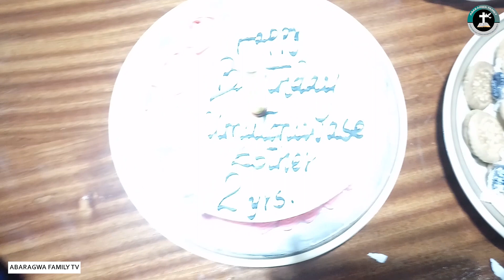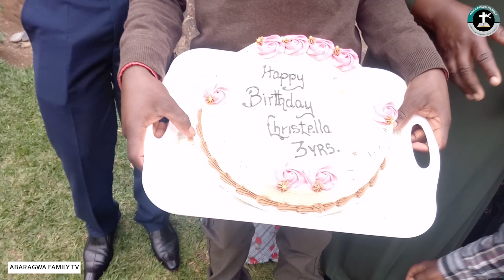Mbega byizaa😂Ba bana bakorewe umunsi mwiza w'amavuko👏👏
@ABARAGWA FAMILY TV

Yesu ashimwe!Iyi ni ABARAGWA FAMILY TV(Ishakiro ry'ubutumwa bwiza),uru rubuga runyuzwaho ubutumwa bwiza bwa yesu kristo,binyuze mu buryo butandukanye.Muramutse mushaka kugira inama mutugira habaye hari igitekerezo mwifuza kudusangiza mwaduhamagara cg se mukatwandikira kuri Whatsapp numero ,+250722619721,E-mail

Uramutse ushatse kudutera inkunga kugira ngo ivugabutumwa dukora rirusheho kugenda neza wakoresha

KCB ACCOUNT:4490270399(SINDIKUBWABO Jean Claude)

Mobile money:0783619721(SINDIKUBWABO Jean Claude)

Murakoze!